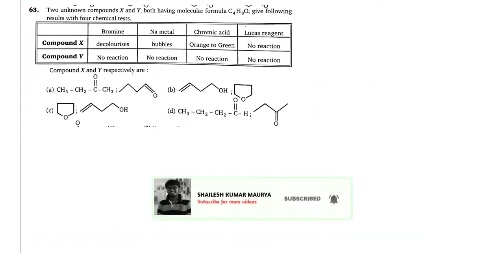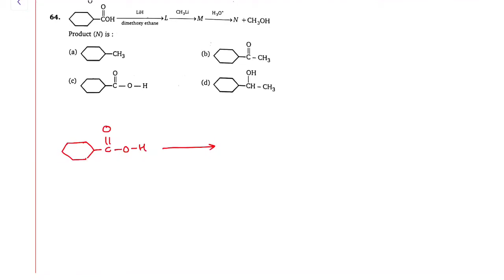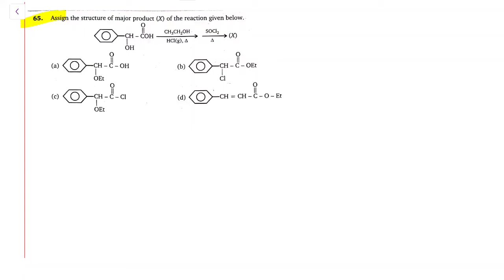M.S.Chouhan Solution - Alcohol,Ethers & Epoxides (LEVEL- 1) : Q63,Q64 & Q65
FOR Q64    2:58

FOR Q65     5:04